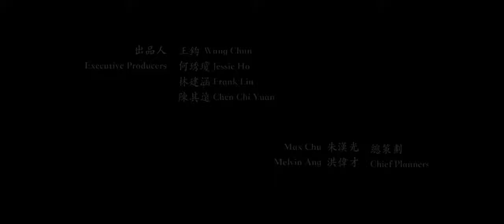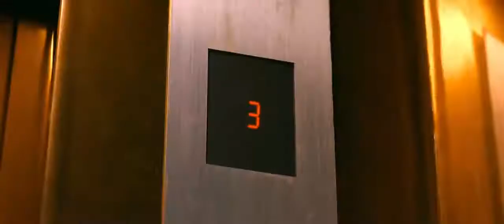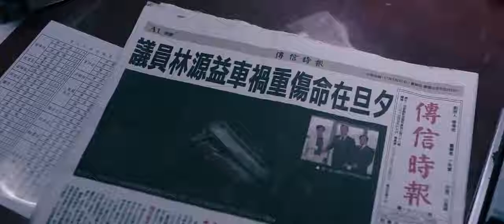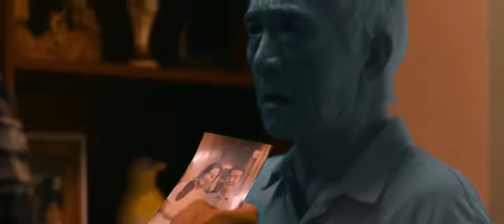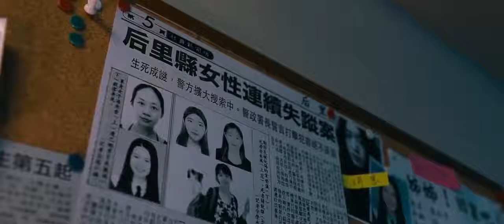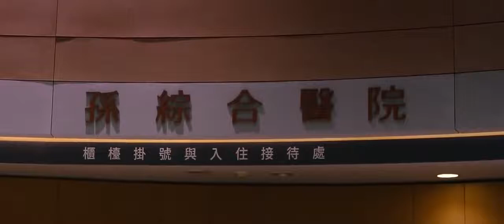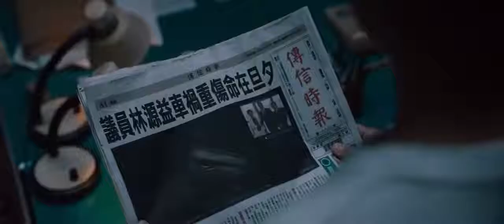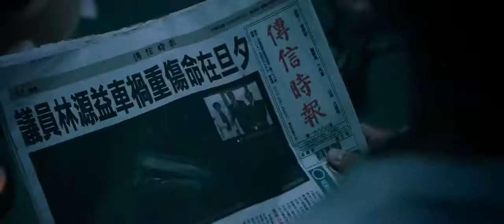Phim Ma.kinh Dị Hay Nhat 2020